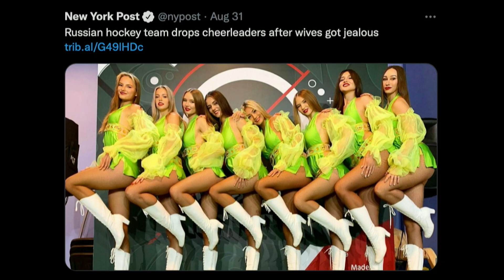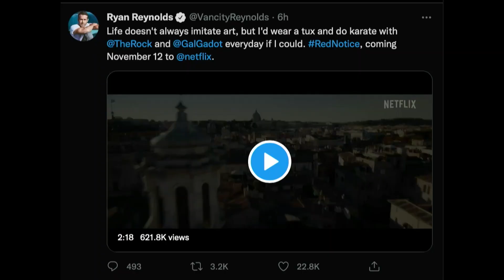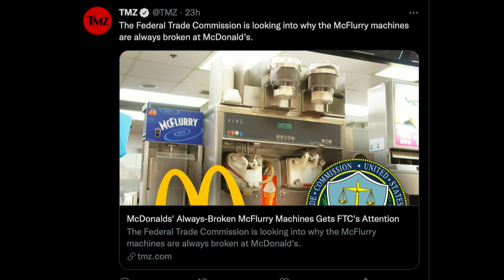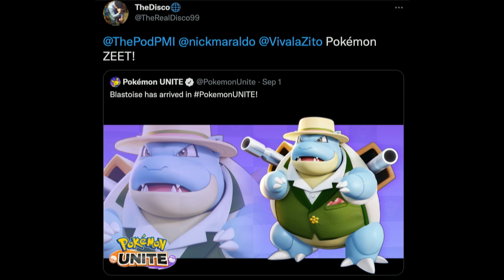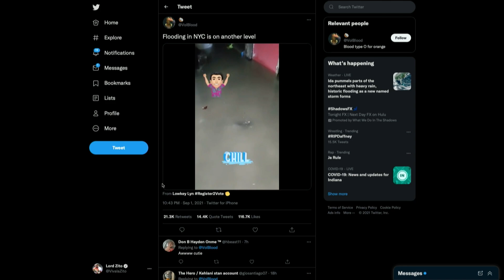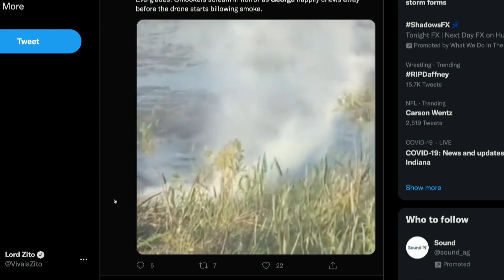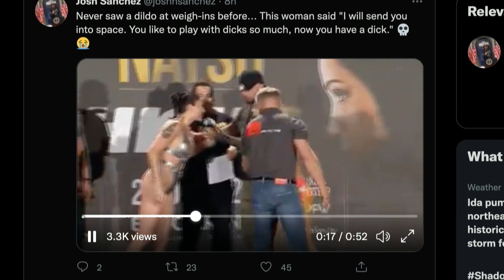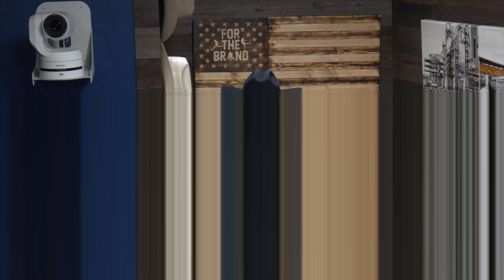178. The Rat Takeover | The Pod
Today’s episode kicks off with the Covid Cowboy himself Tone Digs leading the way. The boys give their condolences out to our man Jay who is getting married this weekend. The boys jump right into the Pod FOD, which is a folder compiled of all things around the internet. Today’s Fod includes some pretty impressive rats, some out-of-pocket “linked-in” comments, and much much more. to watch full episodes and don't forget to send your submissions for the Pod FOD to @ThePodPMI on twitter and instagram. We appreciate you rocking with us and we'll see you Wednesday, Cheers.